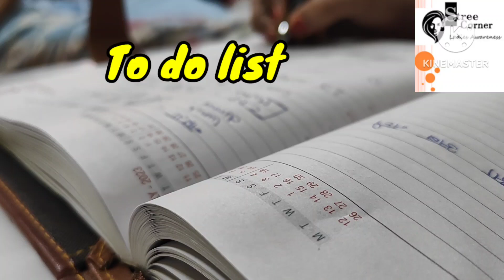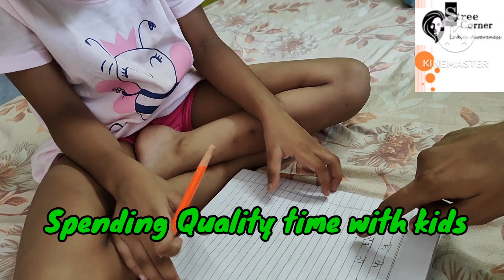6 Smart habits,समझदार women को हर परेशानी छोटी लगती है..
self love part 1

Self love 2

self love part 3